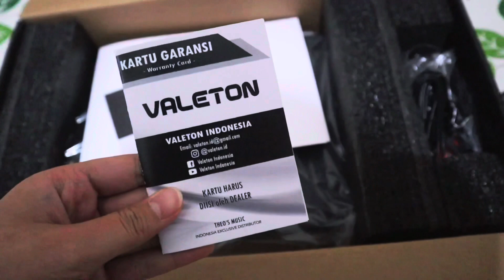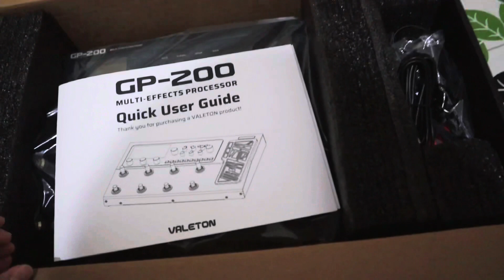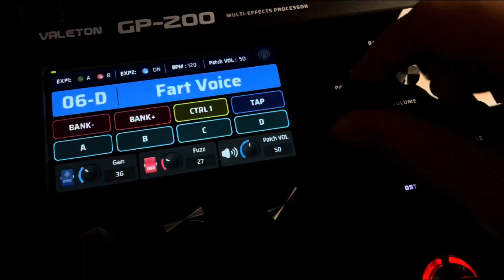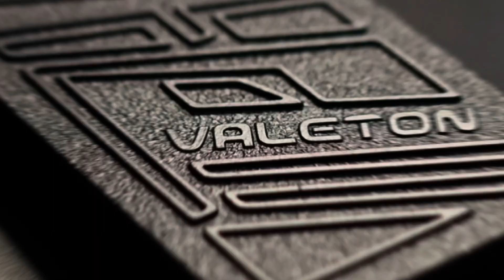UNBOXING VALETON GP-200